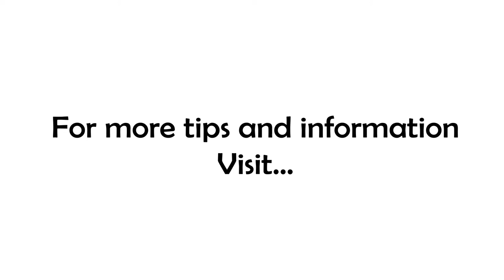Knowing When To Give Up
Have you ever had that feeling that maybe this just wasn't meant to be? Even though I've worked really hard at it, for a long time, I should just cut my losses now?

The good news is, everyone who has ever tried something new, difficult, and/or worthwhile has felt that way...so you're in really good company. The BETTER news is...well, watch or listen to the podcast...I don't want to give it ALL away here!